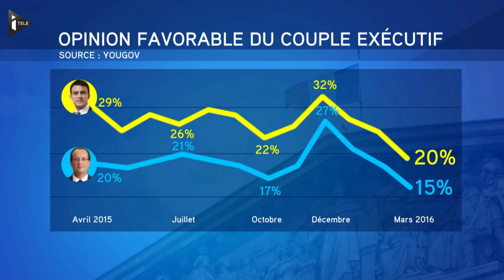Emmanuel Macron sur le point de lancer un think tank "La Gauche Libre"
Deuxième personnalité politique préférée des Français avec 22% d'opinions favorables (sondage Yougov), Emmanuel Macron pourrait tenter d'asseoir un peu plus sa présence dans le paysage politique en vue de 2017. Selon l'Obs, il s'apprêterait à lancer un think tank, "La Gauche Libre", à mi-chemin entre un laboratoire d'idées et un parti politique, sans en avoir averti l'Elysée ni Matignon.